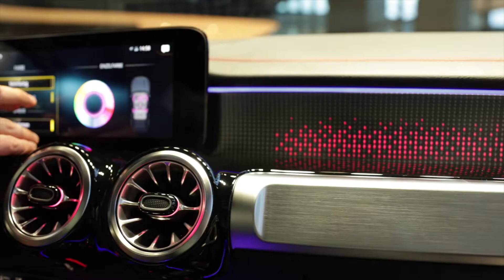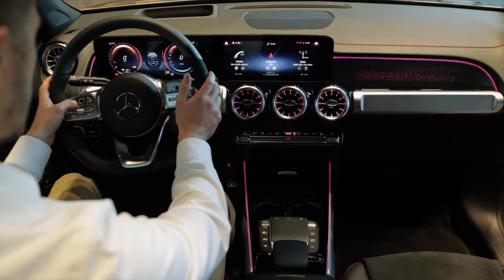Mercedes EQB [2022] - Alle Highlights des neuen Mercedes-EQ Fahrzeuges | Mercedes-Benz, Reichweite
Der brandneue Mercedes EQB ist da und sogar früher als erwartet.😍 Ausgestattet mit sieben Sitzen in drei Sitzreihen und einer vollelektrischen Reichweite von über 400 km ist der neue EQ-Stern ein echter Allrounder!🚀 Julian zeigt euch, was der EQB für uns bereit hält.🎬👆

[Stromverbrauch kombiniert NEFZ: 16,2 kWh/100 km; CO2-Emissionen kombiniert: 0 g/km | Elektrische Reichweite nach WLTP: 419 km | EQB 300 4MATIC]